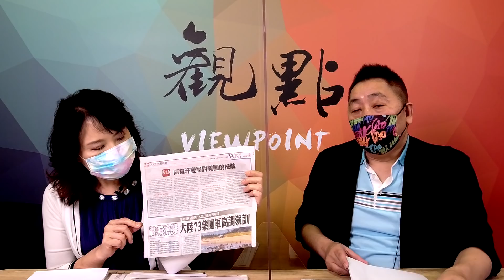'21.08.19【觀點│正經龍鳳配】Pt.2 0817，73集團軍差點要了台灣的命？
主持人：唐湘龍 × 陳鳳馨
主題：0817，73集團軍差點要了台灣的命？
節目直播時間：週一、週四 早上9點30分
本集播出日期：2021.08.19